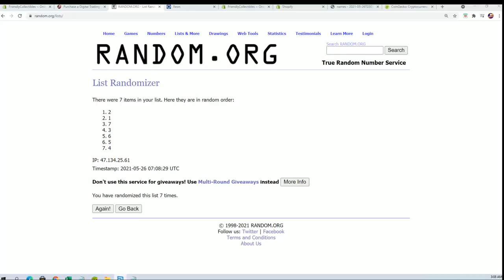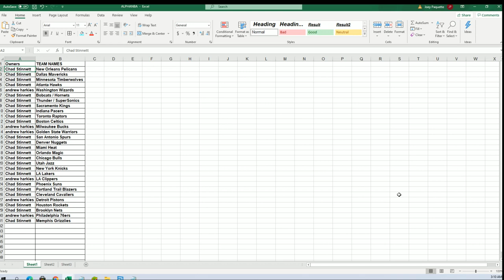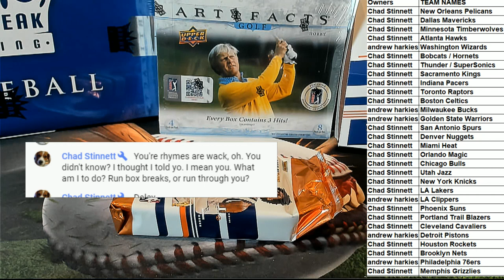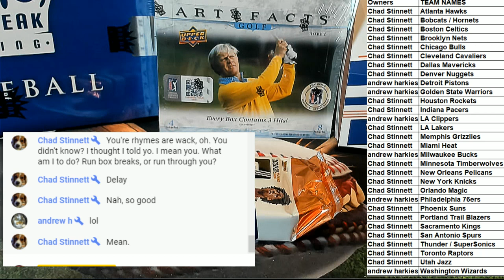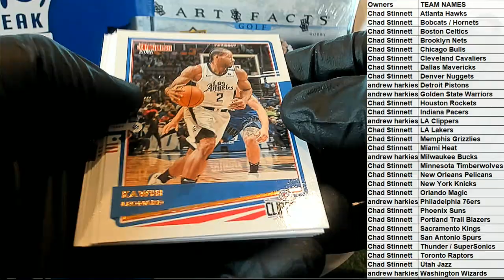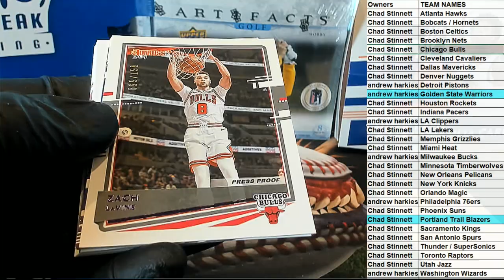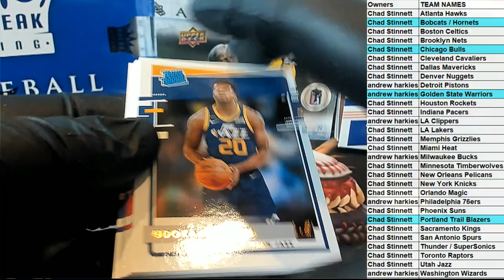202021 Panini Donruss Basketball Hobby ID PACKDONBSK404